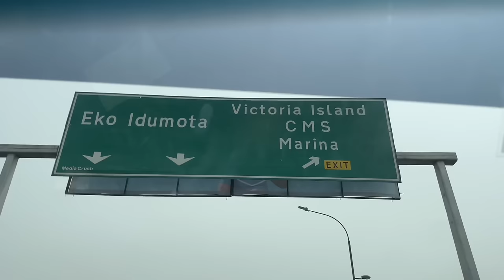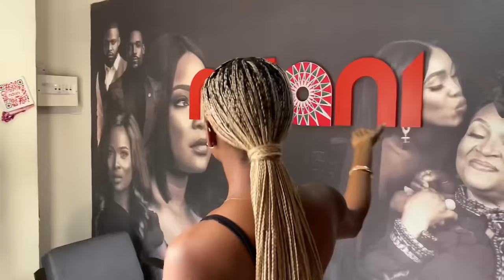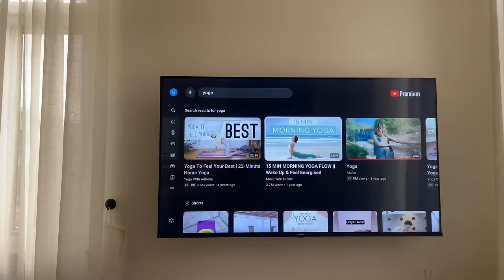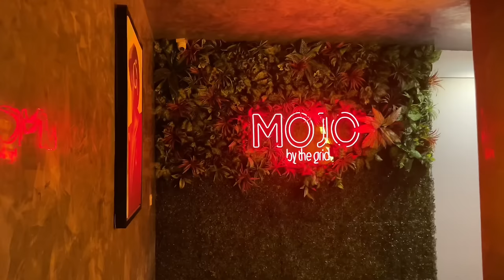POV: my snap memories as a vlog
I filmed this vlog a long time ago, but I’m currently having trouble finding non-copyright music😩😞
If you have any tips? Help your girl outttt (doesn’t have to be a free option)

I hope you guys enjoy peaking into my memories!

What would you like to see on my channel? Should I do a q&a???